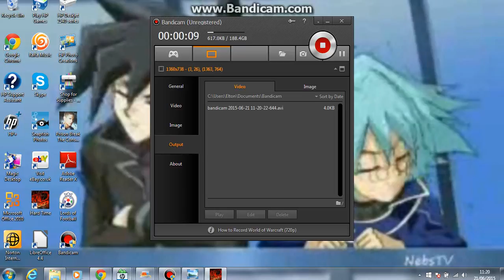Hard Time Gameplay!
Watch out Rape Maestro is here!